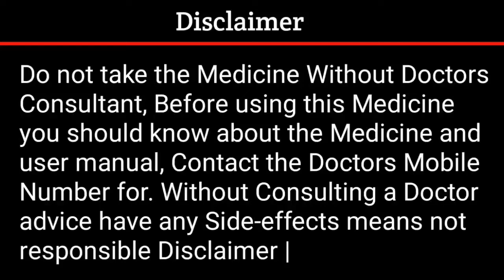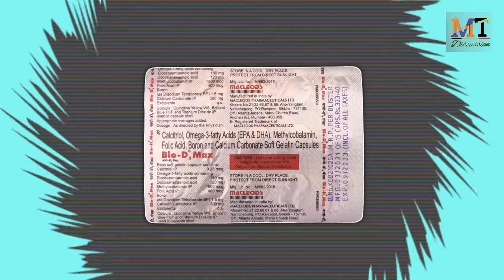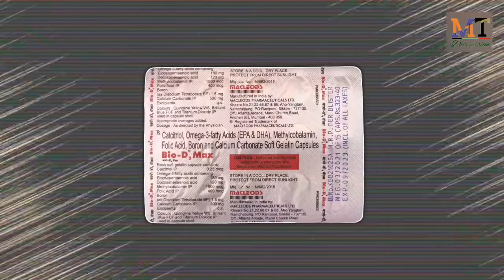Bio D3 Max Capsule Uses,Doges,Price & Side-effects in Hindi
Capsule Name- Bio D3 Max
Composition- Calcitriol Omega-3-fatty Acids (EPA & DHA) Methylcobalamin folic acid Boron and Calcium Carbonate Soft Gelatin Capsule
Manufactured by- Macleods Pharmaceuticals Ltd